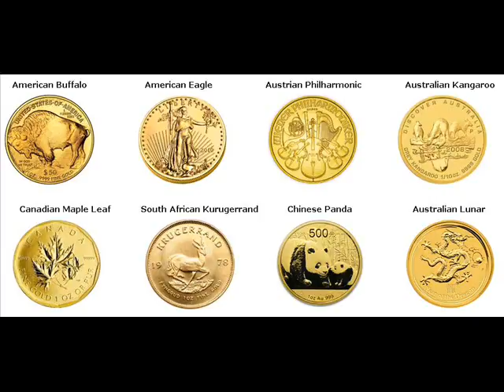Gold Coins For Sale Hosston Caddo Louisiana